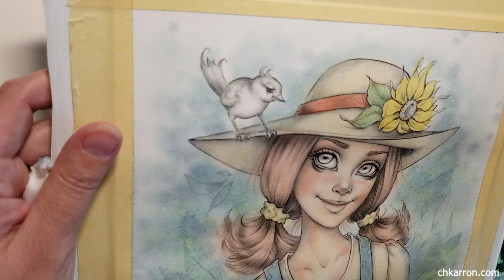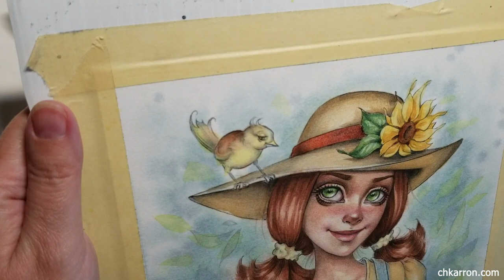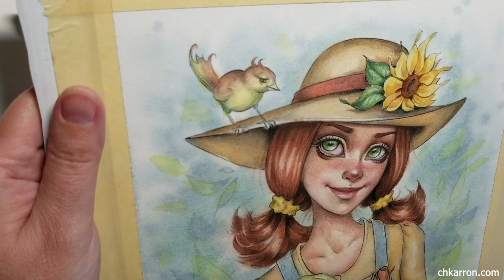Garden Friends watercolor illustration face coloring demo by Christine Karron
Timelapse watercolor illustration demo by Christine Karron. Traditional illustration from imagination and observation. Actual painting time 2.5 h approx.
Pencil drawing/sketch also drawn by Christine Karron.

Line art

Materials used:
Winsor & Newton and Grumbacher watercolor tube paints
Escoda Versatil Sintetico #12 Watercolor Brush
Rosemary & Co Watercolor Brushes
Canson Moulin du Roy Watercolor paper, hotpress, 9x12inches

Etsy shop